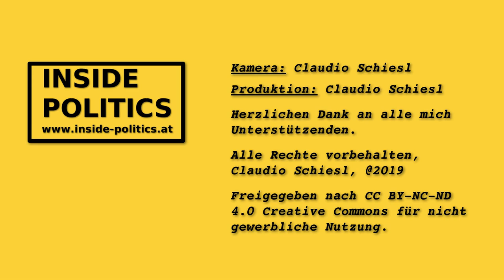NRW19 Warum soll man den Wandel wählen? Doro Blancke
Warum soll man den Wandel wählen? Die Keramikerin und Flüchtlingshelferin Doro Blancke erklärt in 30 Sekunden welche Punkte für die Linkspartei sprechen.